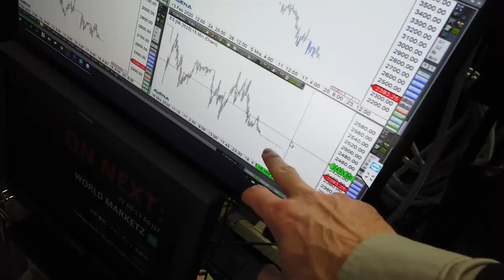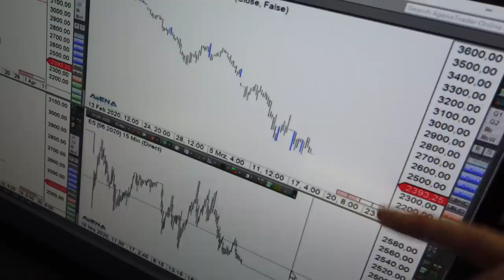Rüdiger Born: Kommt der Absturz im S&P 500 an sein Ende?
Den Abwärtstrend im S&P 500 bespreche ich im folgenden Video direkt am Chart. Kommt der Trend jetzt zu einem Ende? Eine wichtige Aussage von meinem japanischen Moderatoren-Kollegenim Video lautet: Im Augenblick wollen alle nur Cash-Bestände halten! Wollen Sie abgesehen von meinen täglichen Analysen im Trade des Tages

noch viel mehr und vor allem aktuellere Trading-News von mir erhalten, auch aufs Handy? Nutzen Sie dazu gerne meinen neuen Service "Trade to Go". Auch dieses Angebot ist für Sie völlig kostenfrei! (einfach hier anmelden)